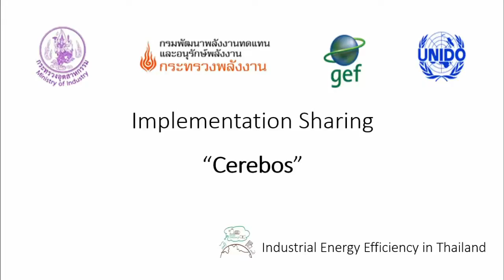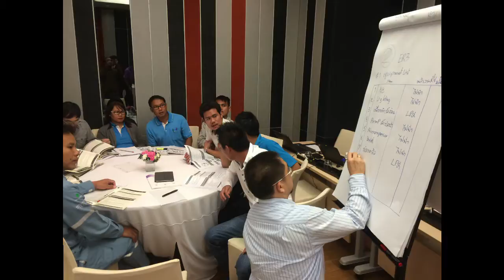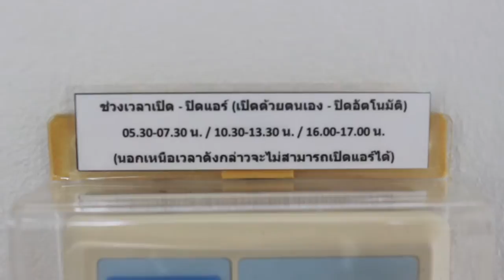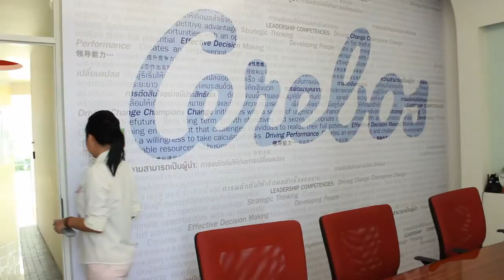IEE Project Thailand : EnMS Implementation Sharing "Cerebos"